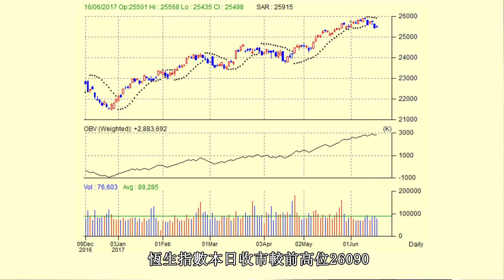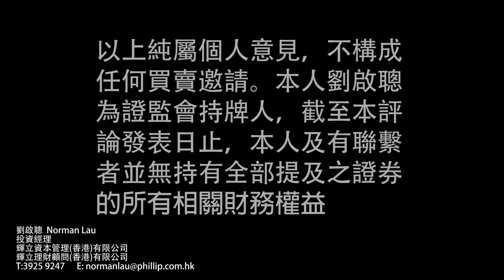南向資金現重回港股跡象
劉啟聰Norman Lau-投資經理
投資涉及風險，有關詳情請參閱本公司網頁